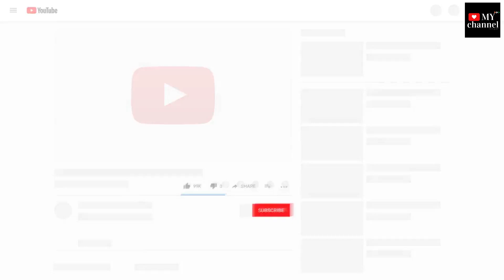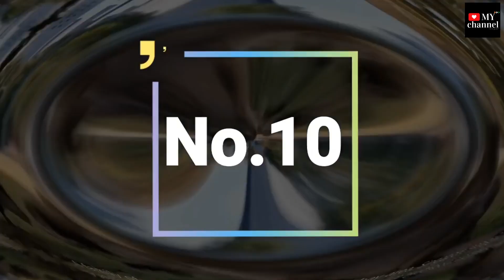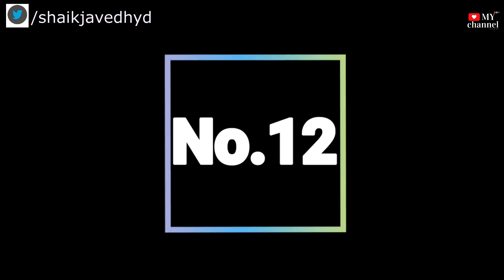Great events recorded during LOCKDOWN | Around the WORLD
In this video you can see some great events which where recorded in camera during lockdown. How some beautiful thigs happen when the world was in lockdown.